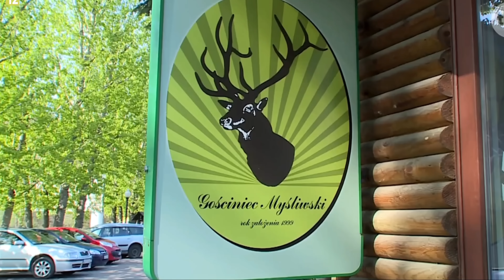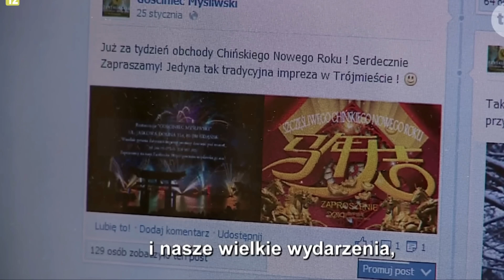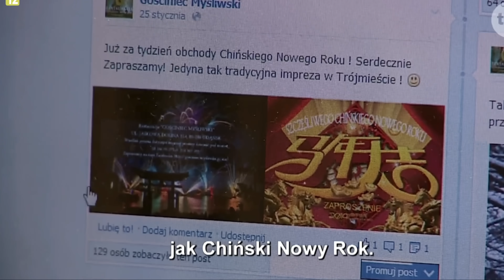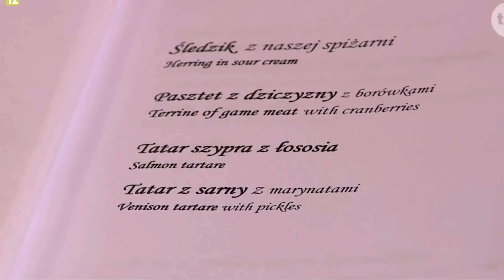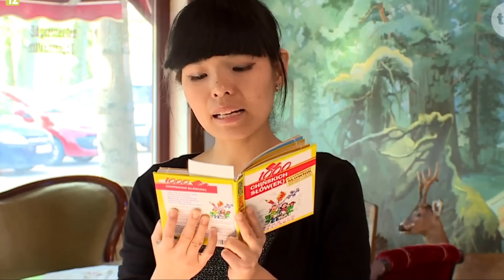MYŚLIWY na POLOWANIU - Kuchenne Rewolucje #16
Hej Kochani!

Dajcie znać co sądzicie w komentarzach :)

Zostawcie po sobie łapkę w górę i suba, żeby  nie przegapić kolejnych filmów :3